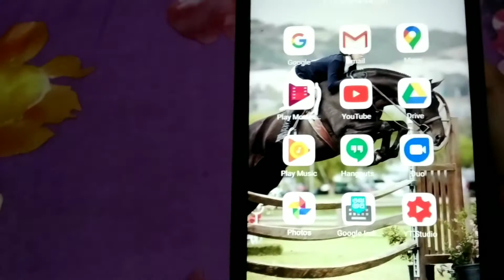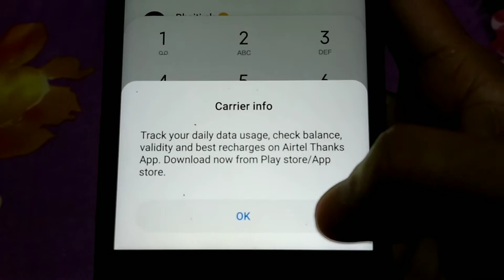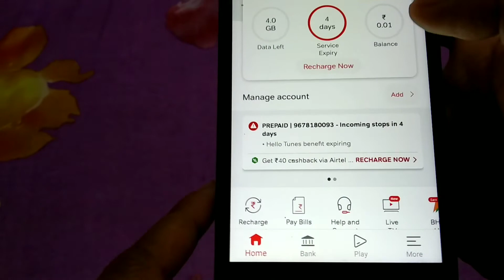Airtel me Net Data Balance Check kaise kare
Instagram I'd : Sadikbakshi48_ official

Namaskar Dosto. Techmasala Mai Aap logo ka swagat hai . Is video Mai Aap logo ko batayunnga ki Airtel me Net Data Balance Check kaise kare , Airtel Net Data Balance Check . Video ending Tak pura dekhna Toh aapko malum hoga .

Airtel Net Data Balance Check
how to check net data Balance in airtel
Airtel Net Data Balance Check code
Airtel me Net Data Balance Check karne ki tarika
How to check net validity in airtel
Airtel used code
Airtel Net Data Balance code